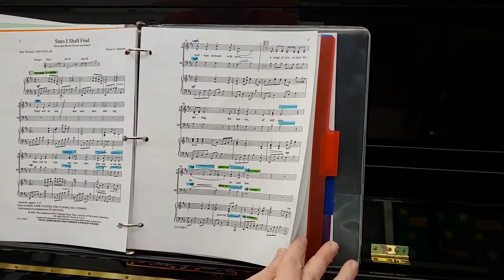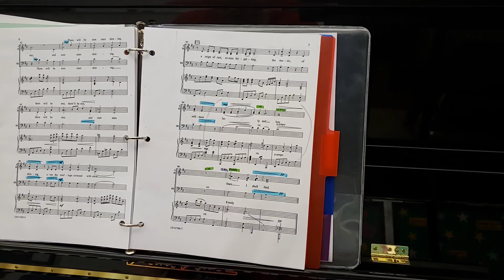stars I shall find baritone 2